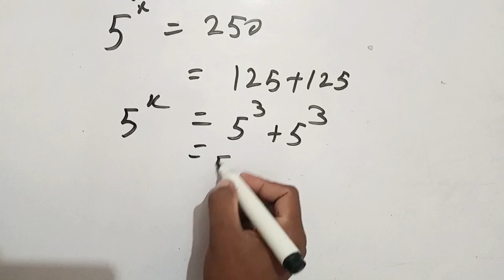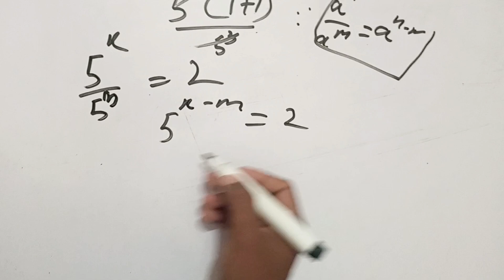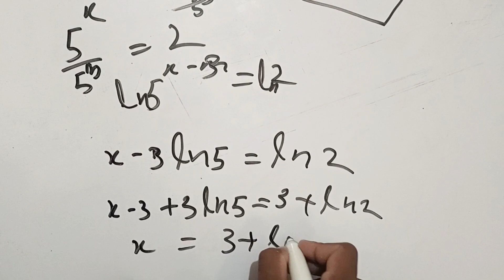A Nice exponential question how to solve this for x| Math by Nasir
A Nice Olympiad Exponential question Solve for x what is x?
My Name Is Nasir  And This is my YouTube channel Nr Logic

Olympiad question
Olympiad tips and tricks
exponential problem
exponential equation
solve exponential equation
what is olympiad question
math problem solution
everything related to mathematics
Topics covered:
Algebra Challenge
Radical Equation
Square root problem
 Algebra Challenge
Radical Equation
Square root problem
Algebraic identities
Algebraic Challenging Equations

Maths Olympiads are held all around the world to recognize students who excel in maths. The test is offered at many grade levels and provides them with numerous possibilities to win certifications, awards, and even scholarships for higher studies.

1. Nice Exponent Math Simplification
2. Nice Algebra Math Simplification
3. A Nice Exponential Simplification
4. Nice Algebra Problem
5. A Nice Algebra Problems
6. Nice olympiad Math Simplification
7. Nice Equation Math Simplification
8. A Nice Exponents
9. Nice Algebra Math
10. Nice Exponential Math
11.  A Nice Olympiad Math
12. Nice Simplification
13. Nice Simplification Math
14. Nice Square Roots problem
15. Nice Square Root Simplification
16. A Nice Cube Roots
17. Nice Cube Roots Simplification
18. Nice square Root Equation
19. Nice Cube Root Equation
20. A Nice Square Root Math Simplification
21. Nice Algebra Math Simplification Problem
22. A Nice Algebra Math
23. A Nice Algebra Problem
24. A Nice Exponent Problem

▬▬▬▬▬▬▬▬▬NOTE:-
To team youtube :"Nr Logic " believes that our content does not violate any YouTube policies .The video is edited , scripted , produced , and directed by us . YouTube shouldn't have any problem

  If you Liked this video then please don't forget to press the Like👍 button and share this video and If you want Latest mathematics questions everyday then subscribe to our channel and press the bell🔔 icon button.Thanks for everything 💕